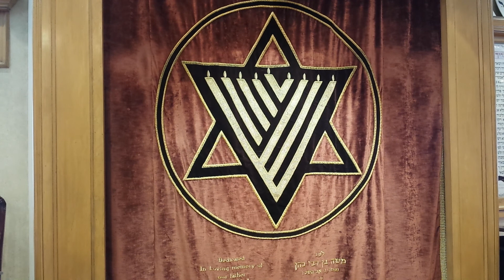Aharon Hakohen the Most Beloved Leader EVER, Rosh Chodesh Av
Rosh chodesh Av, Hillulah Yortzite of Aharon Hakohen.